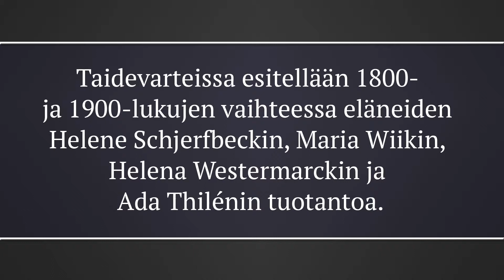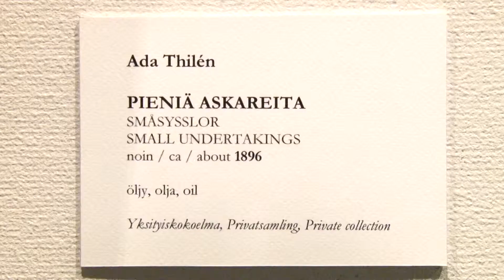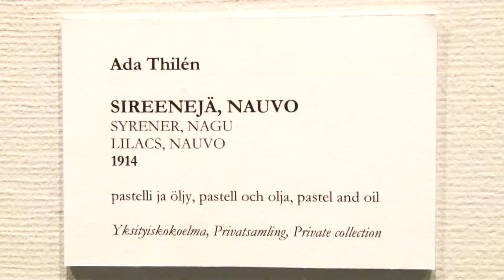Taidevartti: Taiteilijatoveruutta 10/12 – Ada Thilén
Syksyn taidevarteissa esitellään neljän ystävyksen, taiteilijan uraa, ystävyyttä ja elämänkohtaloa. Taidevarteissa esitellään 1800- ja 1900-lukujen vaihteessa eläneiden Helene Schjerfbeckin, Maria Wiikin, Helena Westermarckin ja Ada Thilénin tuotantoa.